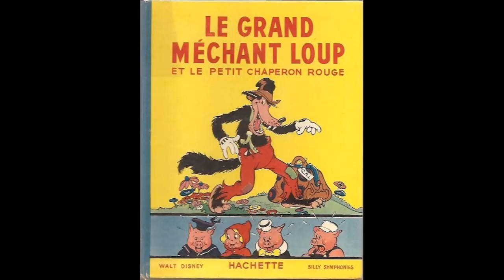Bruno Bettelheim et Carl Gustav Jung face au loup !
Bruno Bettelheim et Carl Gustav Jung interprètent notre relation au loup.
En partenariat avec  @rph-radiopaysdherault5588
ou sur les plateformes de vente en ligne.